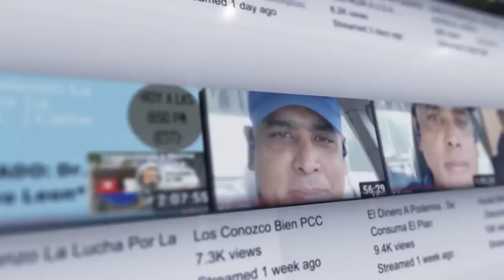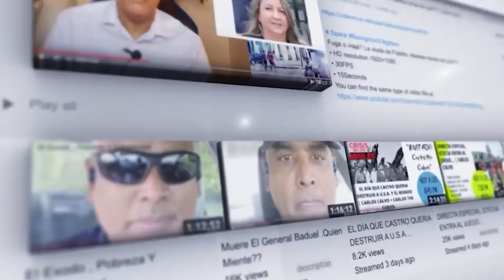A JUAN JUAN, le toco ser el hijo de un A$E$INO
JUAN JUAN, le toco ser el hijo de un A$E$INO
0 Views - Mar 31, 2024
Muchas Gracias por unirse a nuestra comunidad. Bienvenidos!!
Urku Tutu Yuri Yunior  - Familia del canal
 UNETE A NUESTRAS FAMILIA!! QUE ESTAS ESPERANDO!!??